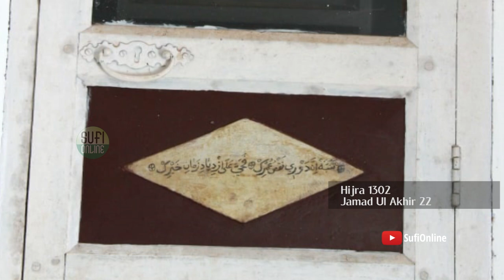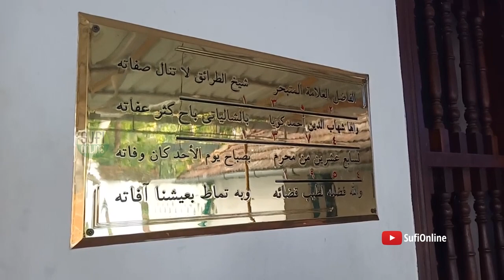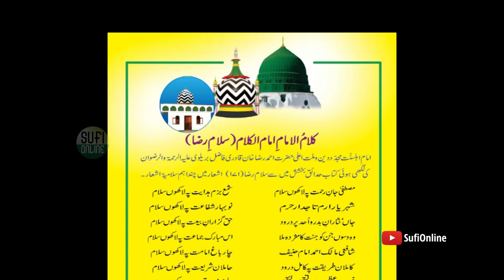ശാലിയാത്തി മഖാം | Shaliyathi Maqam Chaliyam | Sufi Online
ശിഹാബുദ്ധീന്‍ അഹ്മദ് കോയ ശാലിയാത്തി റഹിമത്തുള്ളാഹ് ആണ് ഇവിടെ അന്ത്യ വിശ്രമം കൊള്ളുന്നത്.

ആശിഖു റസൂല്‍ അശൈഖ് അഹ്മദ് റസാഖാന്‍ ഖാദിരി അല്‍ ബറേല്‍വി (റ) യുടെ പ്രധാന ശിഷ്യനും ഖലീഫയുമായിരുന്നു മഹാനവര്‍കള്‍

📍 കോഴിക്കോട് ജില്ലയിലെ ഫറോക്ക് റെയില്‍വേ സ്‌റ്റേഷന്‍ പരിസരത്ത് നിന്നും 4 കി.മി സഞ്ചരിച്ചാല്‍ ചാലിയത്തെത്താം
📍 Shrine of Allama Shihabudhin Ahmad Koya Shaliyati Rahmatullah is located
4 km distance from Ferok Railway Station (Kozikode District) to Chaliyam.
Born | ജനനം             :       Hijra 1302, Muharram 22
Wafat | വഫാത്ത്     :       1374, Muharram 27
Uroos Mubarak | ഉറൂസ് മുബാറക്‌   :       Muharram 27 (Yearly)
🕌 മഖാമിലേക്കുള്ള വഴി | Google Map to Shrine
🚆 Train : Ferok Railway Station/Kozhikode Railway Stations
🚌 Bus : Feroke Bus Stand to Chaliyam
🚖 Other : Taxi Service Available
"سُبحانَ الَّذي أَسرىٰ بِعَبدِهِ لَيلًا مِنَ المَسجِدِ الحَرامِ إِلَى المَسجِدِ الأَقصَى الَّذي بارَكنا حَولَهُ لِنُرِيَهُ مِن آياتِنا ۚ إِنَّهُ هُوَ السَّميعُ البَصيرُ"(17:1)
For this aaya of mi'uraaj Imam Razi(r) in his tafseer Razi underlines the divine importance of ziarat..

"Find those who have found out the truth"
 A popular Sufi saying for our theological and metaphysical completion as a human (الانسان )

Visiting(ziarat) auliya_e_kiraam and seeking blessings is inevitable for a person who is seeking the ecstasy of God.

And it is our duty to remember very much those divine souls, understand their life in black and white, the sacrifice they made, devout acts & days of piety through which they have gone across and make them alive in you.

Be an innocent soul to meet the God.